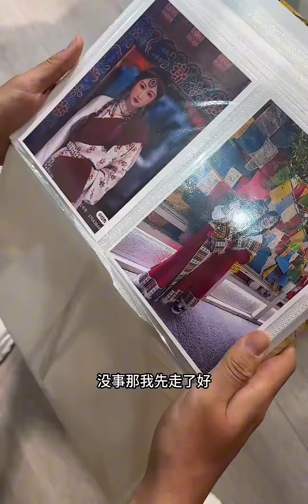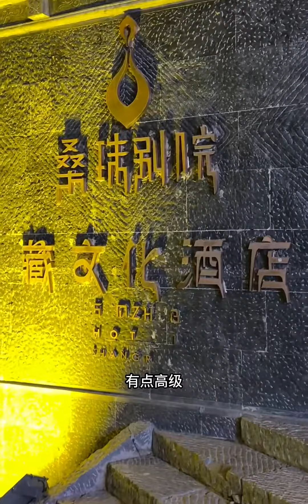旅行vlog｜到香格里拉的第一天就高反了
旅游,生活记录,旅行,香格里拉,Vlog,旅行VLOG